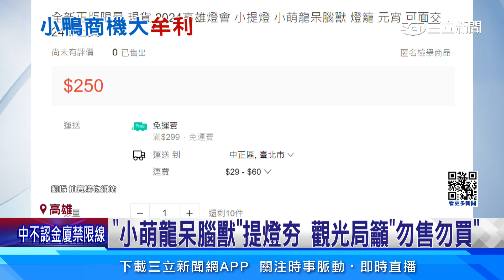「小萌龍呆腦獸」提燈夯 拍賣網出現轉賣價│94看新聞